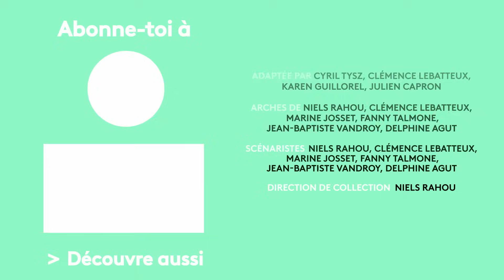SKAM FRANCE EP.9 S3 : Dimanche 19h25 - La vérité